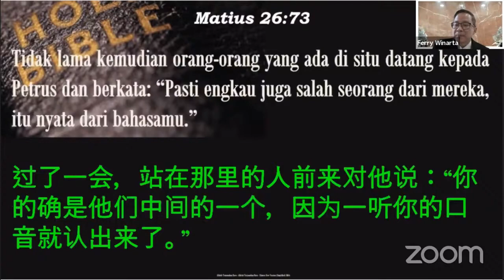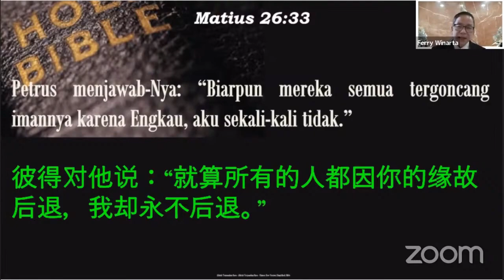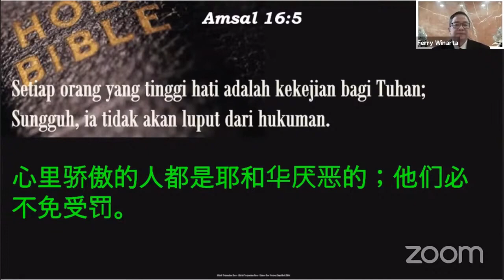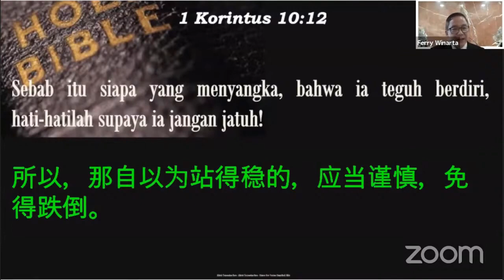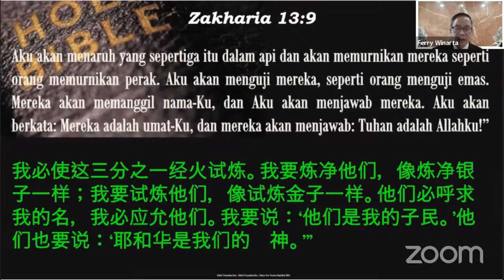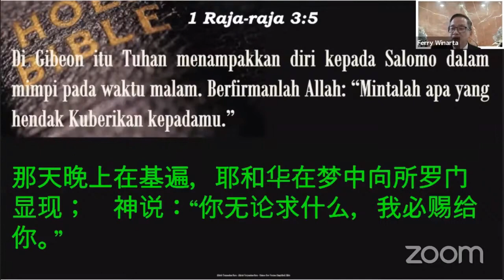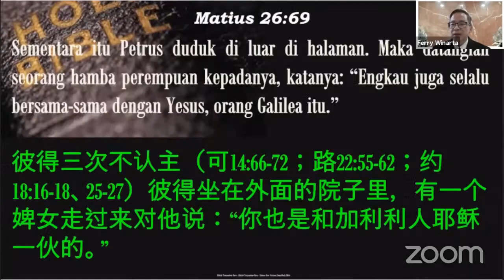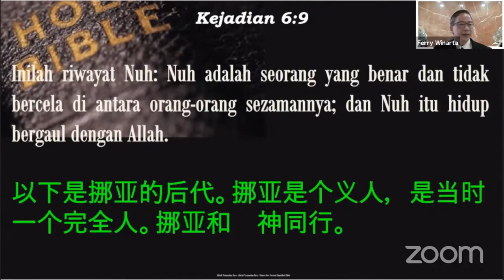"Tiga kali Menyangkal" (Dk. Gideon.W)